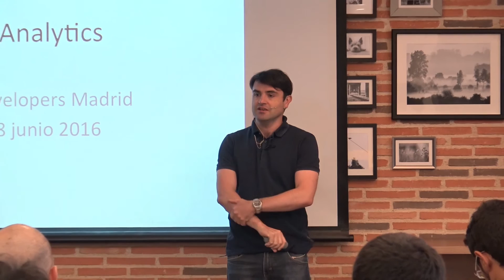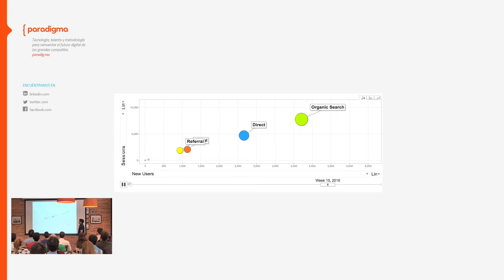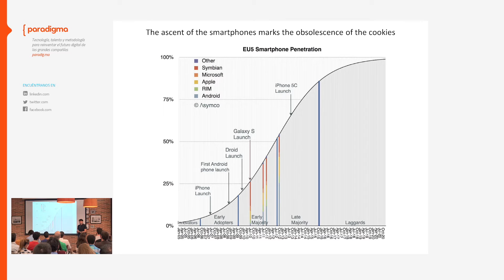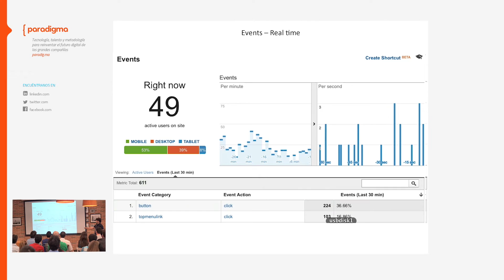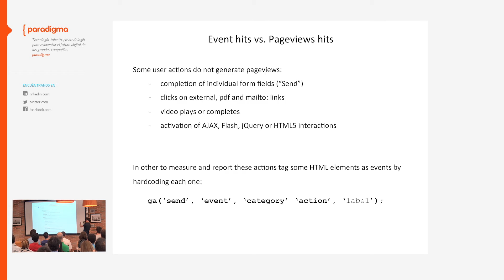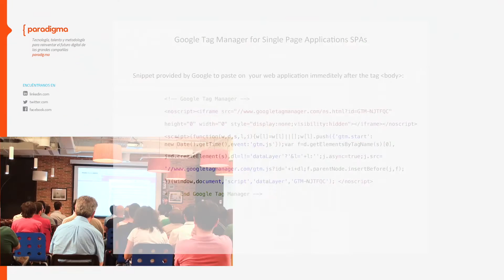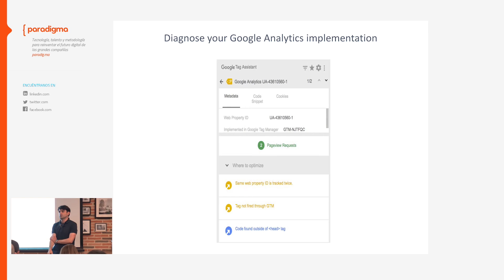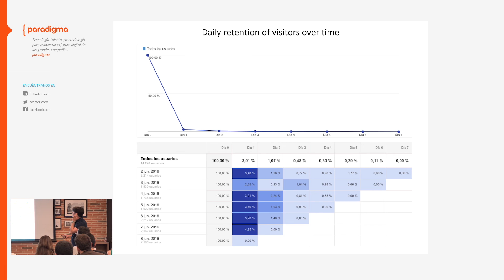[Meetup] Cómo usar Google Analytics - Paradigma Digital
Índice interactivo aquí debajo:
00:37 Presentación
01:36 Google Analytics reports incoming traffic to webs (and apps)
03:50 Why Google Analytics?
08:53 Deep insihts
10:24 Google Analytics practice
13:53 The ascent of the smartphones marks the obsolescence of the cookies
15:30 Sequence of events Client browser-Google Analytics’ server
17:02 GET variables
17:21 Visualization of scripts firing tags
18:13 Steps 1 and 2. Administration panel of Google Analytics
18:49 Flexible settings to configure Views
20:18 Custom filter views-content and traffic
20:49 Events-Real time
27:44 Reports of events
31:38 Event hits vs. Pageviews hits
32:27 Goals setups
33:29 Setup and event on Google Analytics on Wordpress
34:50 Custom metrics and dimensions
35:40 Funnel of Conversions
37:16 Google Tag Manager for Single Page Applications SPAs
45:18 Data Layers to send events inside SPAs
45:34 Diagnose your Google Analytics implementation
48:44 Physical analytics-Beacons and sensors
53:06 Demo of beacons raging
55:10 Daily retention of visitors over time